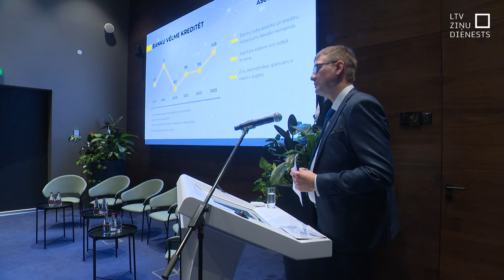Bankas: Uzņēmēji reģionos ar kreditēšanas grūtībām nesaskaras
Kā viena no Latvijas ekonomikas atpalicības problēmām plaši tiek minēta banku veiktā gausā kreditēšana. Taču, kā rāda pašu banku dati, tam ir iespēja mainīties. Interese aizņemties ir gan no iedzīvotājiem, gan uzņēmējiem, gan arī ieinteresētas aizdot esot pašas bankas.